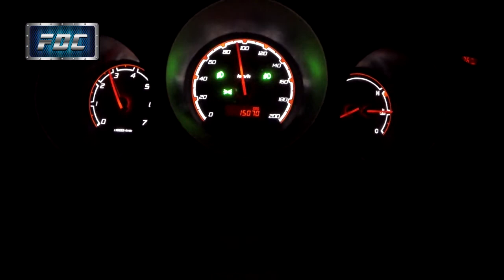FDC-Programa 25-Bloque 2-Rally de Flores